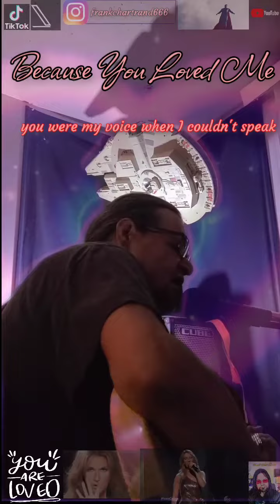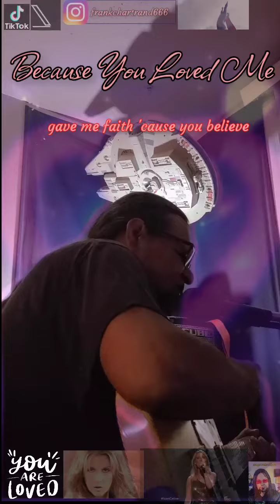Because You Loved Me by Céline Dion